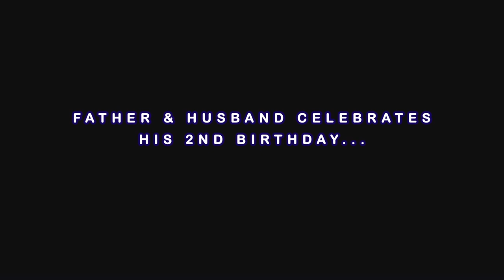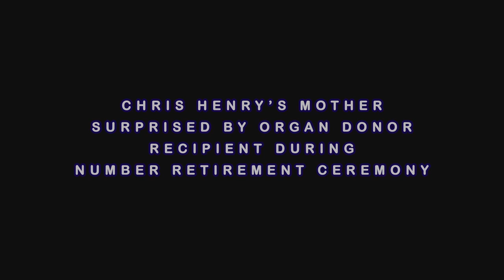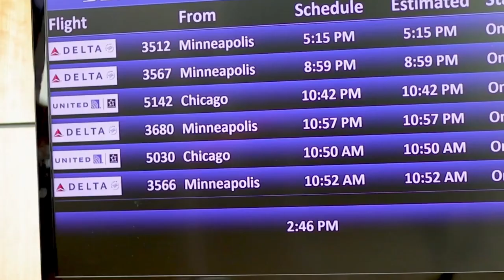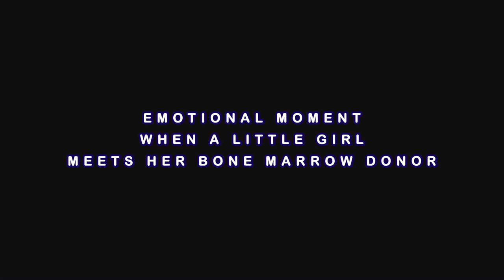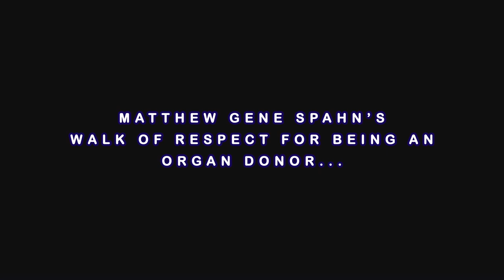[REUPLOAD] Bride Gets Tearful Surprise of her life | Donors & Recipients Surprise Each Other Part 2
*** Hi, This is just a reupload that fixes the audio mute in the first 2min of the original video. Sorry :) ***
A Bride Gets the  Most Tearful Surprise of her life | Donors & Donor Recipients Surprise Each Other. This is too special!